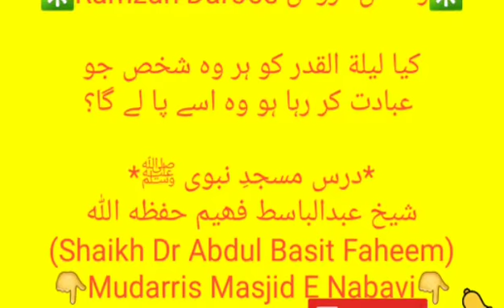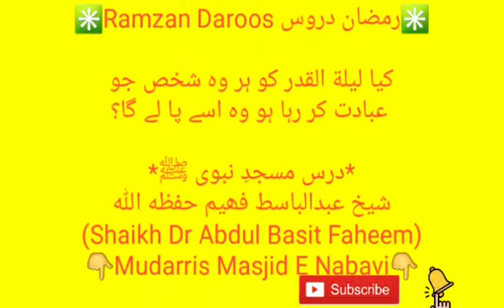✳ رمضان دروس✳ کیا لیلة القدر کو ہر وہ شخص جو عبادت کر رہا ہو وہ اسے پا لے گا؟ *درس مسجد نبويﷺ -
✳Ramzan Daroos رمضان دروس✳

کیا لیلة القدر کو ہر وہ شخص جو عبادت کر رہا ہو وہ اسے پا لے گا؟